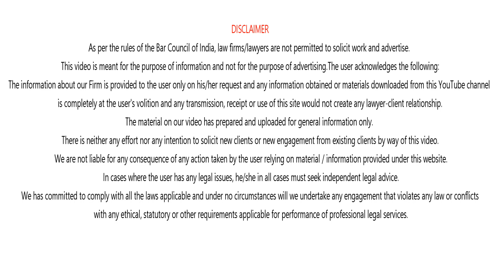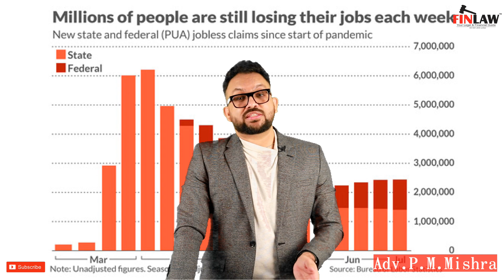Why Direct Sales Approach is Better than Retail Corporates – Adv. Mohan Mishra | Finlaw Consultancy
Why companies should follow a Direct Sales approach over corporate retail Explained!!

Today, Adv. Mohan Mishra explains why companies should choose the Direct selling approach rather than Corporate strategies, Get all tips and information about Direct selling, MLM Businesses, and other industries in our upcoming videos.

Get all the answers from our video series presented by Finlaw Consultancy Pvt. Ltd.

क्यों कंपनियों को कॉर्पोरेट रिटेल के बारे में प्रत्यक्ष बिक्री के दृष्टिकोण का पालन करना चाहिए !!

आज एड। मोहन मिश्रा बताते हैं कि कंपनियों को कॉरपोरेट रणनीतियों के बजाय डायरेक्ट सेलिंग दृष्टिकोण क्यों चुनना चाहिए, हमारे आने वाले वीडियो में डायरेक्ट सेलिंग, एमएलएम बिजनेस और अन्य उद्योगों के बारे में सभी टिप्स और जानकारी प्राप्त करें।

Finlaw Consultancy Pvt द्वारा प्रस्तुत हमारी वीडियो श्रृंखला के सभी उत्तर प्राप्त करें। लिमिटेड